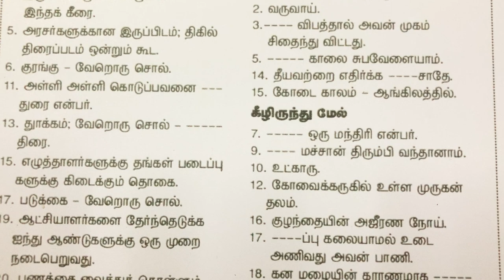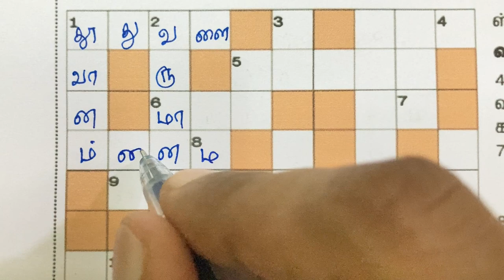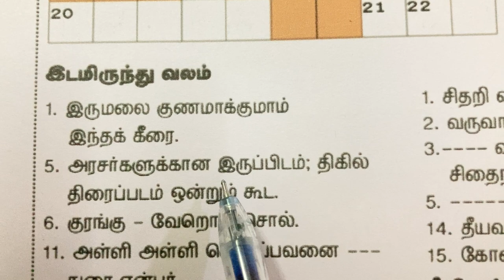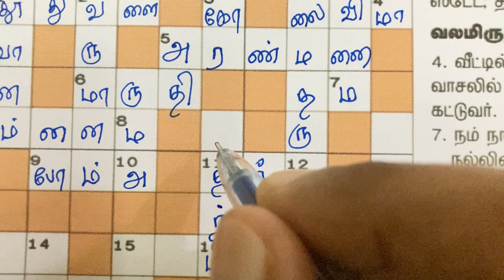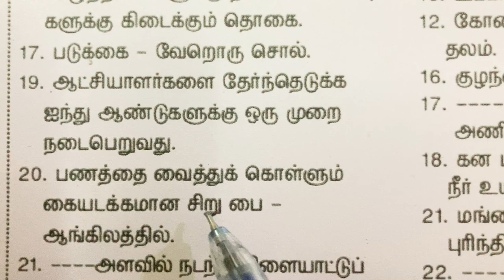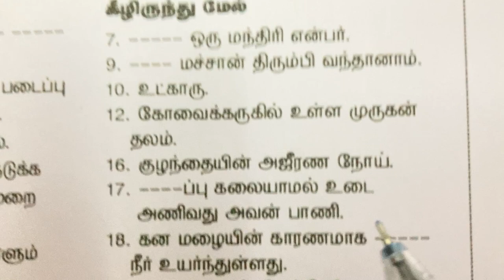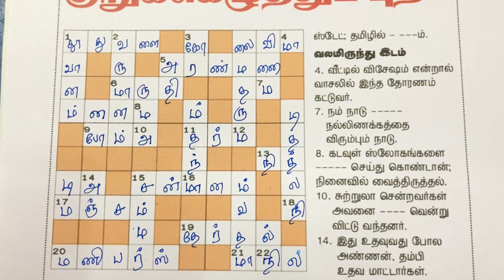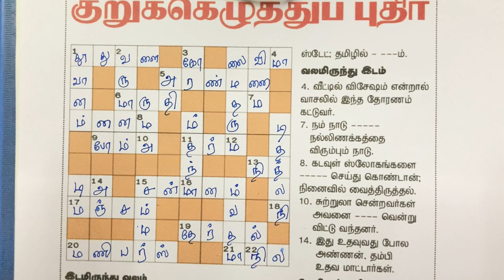03/07/2022 | Dinamalar kurukku ezhuthu potti in tamil today | Dinamalar crossword answers today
03/07/2022 | Dinamalar kurukku ezhuthu potti in tamil today | Dinamalar crossword answers today